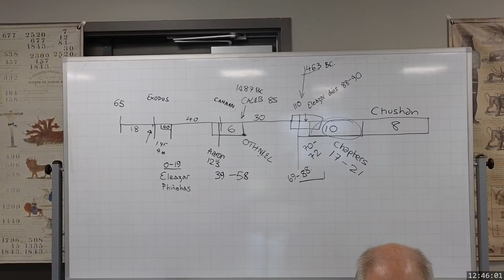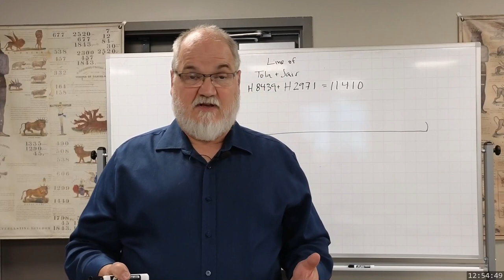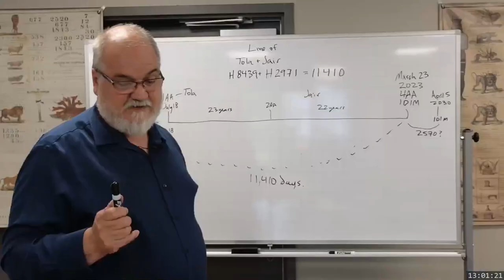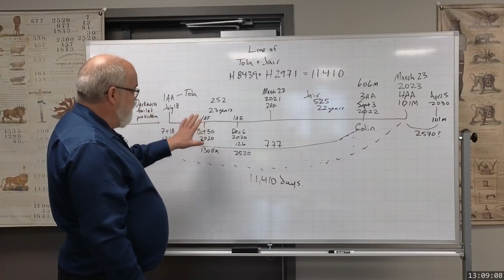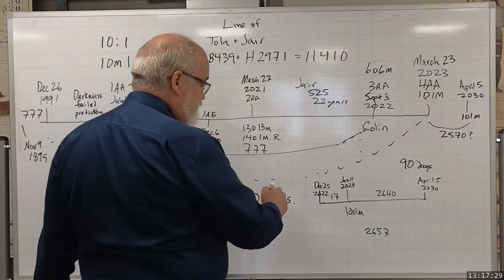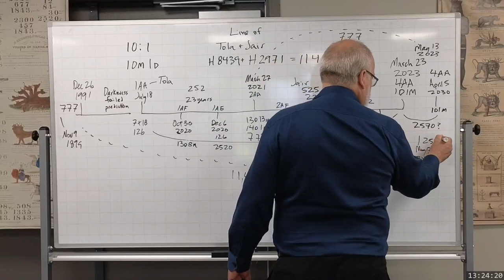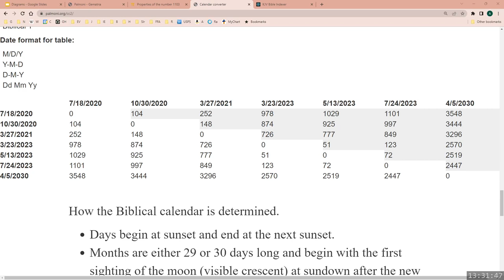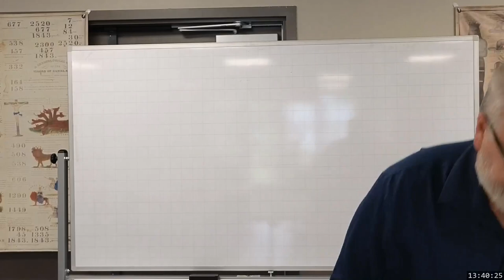2023 07 27 1245 Tola and Jair - Theodore Turner